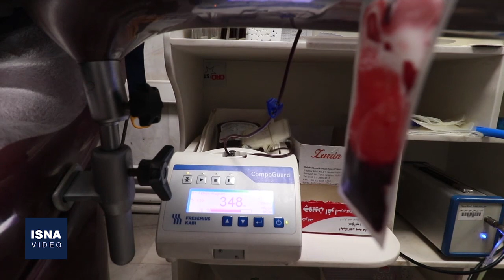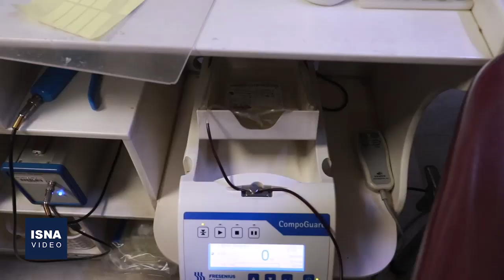اهدای خون در شب‌های رمضان - زنجان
همزمان با فرارسیدن ماه رمضان و بویژه شب‌های قدر، اقشار مختلف مردم برای کمک به همنوعان و برخی هم برای ادای نذر خون به پایگاه‌های انتقال خون مراجعه می‌کنند. در زنجان این نیز این مساله با استقبال خوب مردم مواجه شده و امسال تعداد زیادی از شهروندان زنجان برای اهدای خون مراجعه کرده‌اند و به همین دلیل، سازمان انتقال خون این شهر به صورت دو شیفت مشغول کار است.